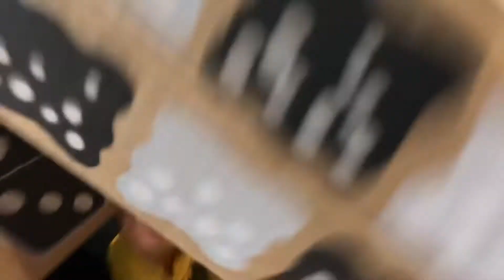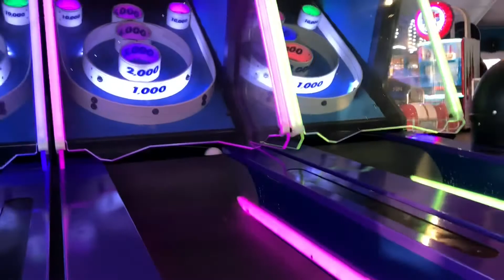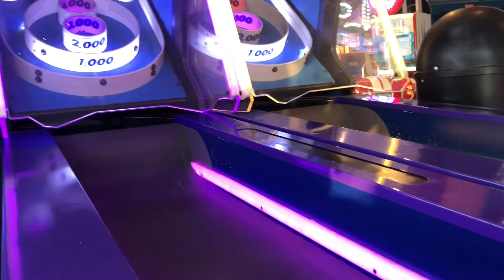Long Beach and LEGOland trip January 2020